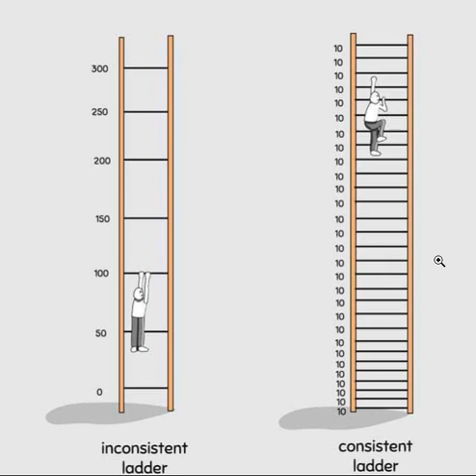Small Consistent Approach Vs Big Inconsistent Approach Ek Choti Si Baat #52